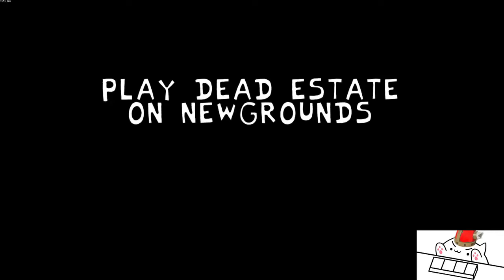FNF MOD: VS FNaF AR DEMO